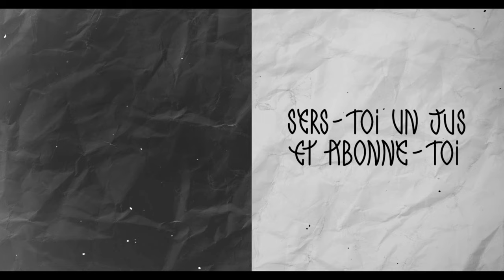[FREE] LE LION - 120 BPM (Prod. i20)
LE LION
BPM : 120
Key : Gm

This beat is free for non profit use only, credit (Prod. i20) if you use it.

✏️ Drawing : @clertea
✏️ Calligraphy : @yagui.yagui
📸 Photograph : @davidanddata